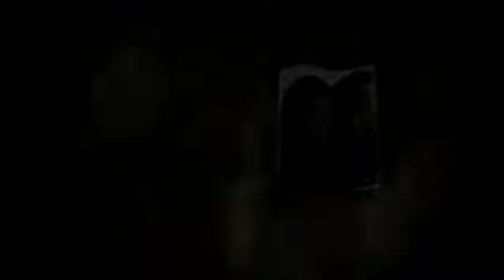Omlet Showreel 2011